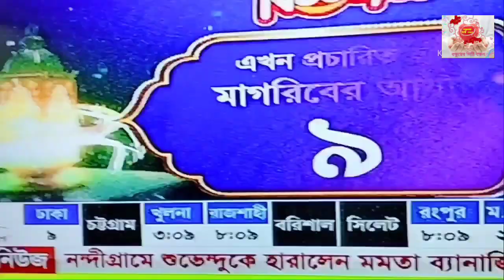বেলা শেষে ২০তম রমজান || Our Twenty Ramadan 2021|| Rooftop Garden || @Bondhuter Misti Bondhon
বেলা শেষে ২০তম রমজান

🛑রামাদানুল মোবারক
আস্সালামুআলাইকুম
কেমন আছেন সবাই আশা করি আল্লাহর রহমতে ভালো আছেন কেমন লাগলো আমার আজকের ভিডিওটি যদি ভালো লেগে থাকে তাহলে লাইক শেয়ার আর কমেন্ট করতে ভুলবেন না কারণ আপনাদের একটি লাইক আর কমেন্ট আমাকে আরো ভিডিও বানাতে উৎসাহিত করে তাই আপনাদের লাইক এবং কমেন্ট আমার কাছে অনেক মূল্যবান একটি জিনিস আর হ্যা আমার চ্যানেল টি সাব্স্ক্র্যাইব করতে কিন্তু ভুলবেন না

3). Join our Facebook Group -